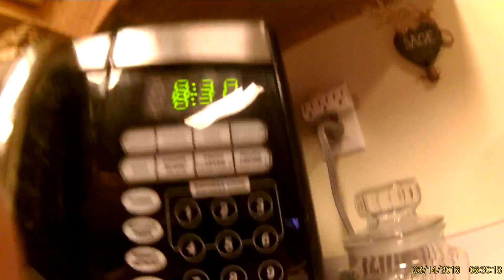Scene 2 ultra pro